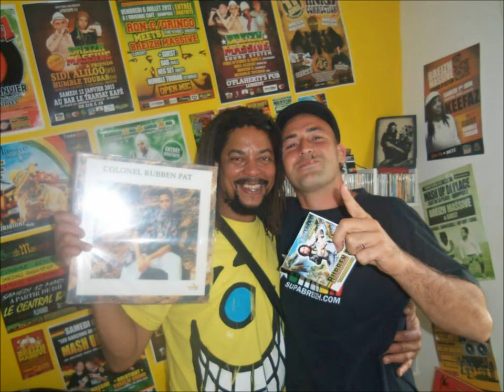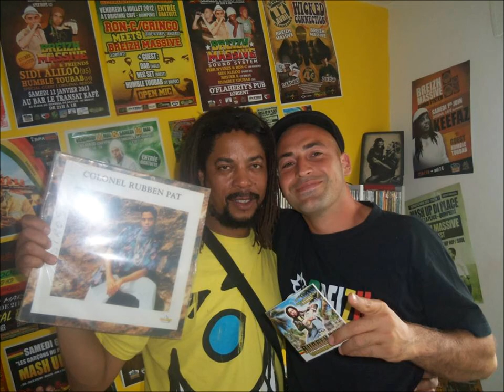COLONEL RUBEN PAT Tribute "MAILLOT JAUNE" BREIZH MASSIVE SOUND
Repose en paix Frère.